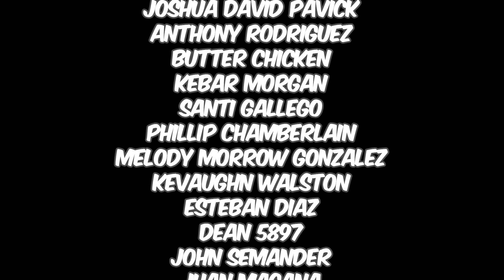Deathstroke "Godkiller" - Full Story | Comicstorian